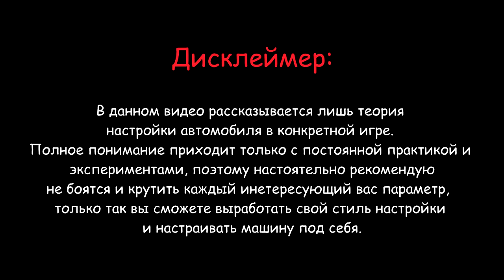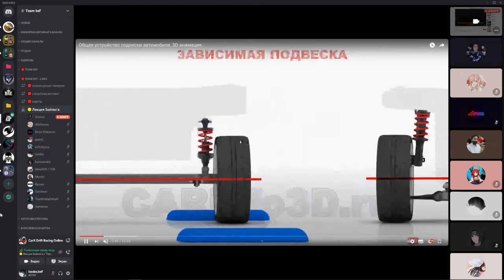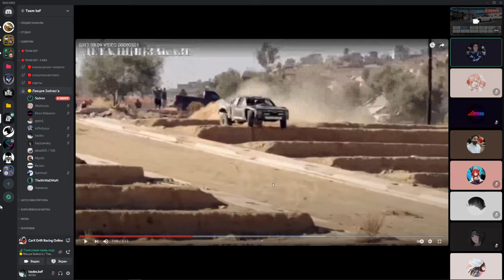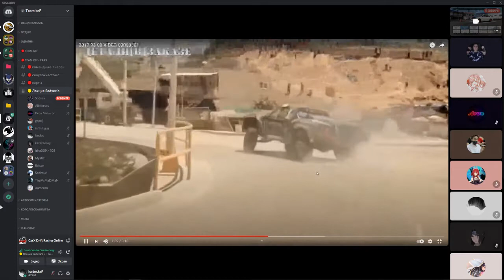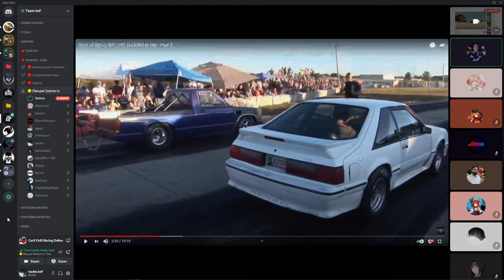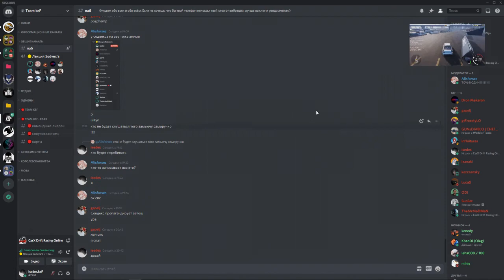АМОРТИЗАТОРЫ | Лекция от Sodvex'a по настройке машины в CarX Drift Racing Online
Недавно наша команда провела масштабную лекцию по настройке машин в CarX Drift Racing. Лидер команды keF "Sodvex" подробно показал, как сделать так, чтобы каждая настройка машины в кар икс была эффективной.

00:00 превью
00:15 как работают амортизаторы
03:41 подрессоренная и неподрессоренная массы
03:55 визуализация работы быстрых и медленных параметров амортизаторов
05:22 быстрые параметры амортизаторов
10:23 медленные параметры амортизаторов
12:21 влияние передних амортизаторов на характер перекладок